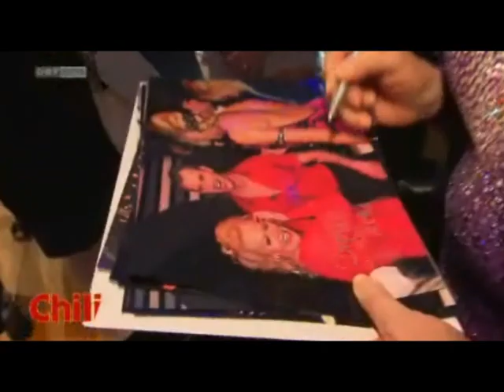Dancing Stars 2012 ~ Da waren es nur noch neun ~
"Chili" zeigt die besten Szenen der dritten Woche
 Ausschnitt aud der Sendung "Chili - Society mit Dominic Heinzl " am  24.März 2012, ORFeins